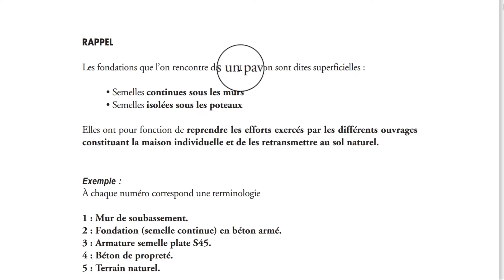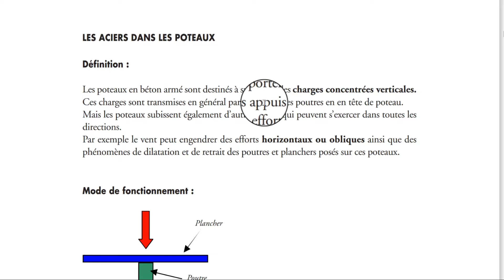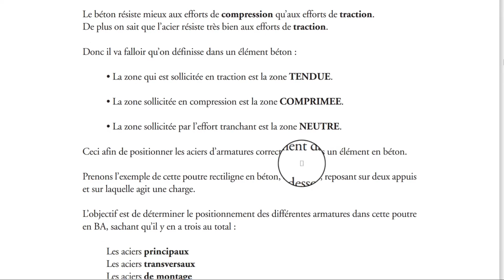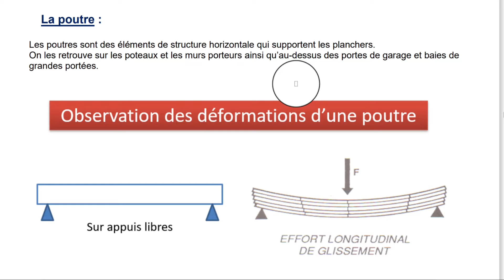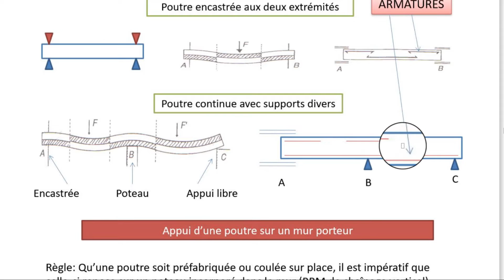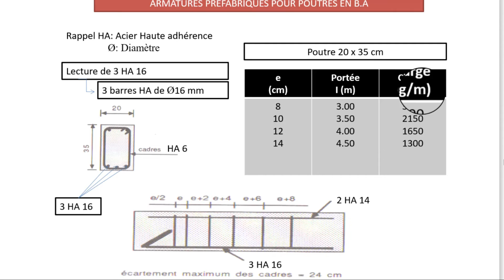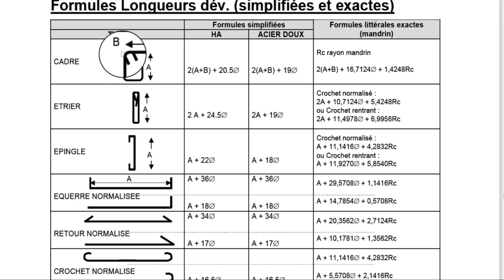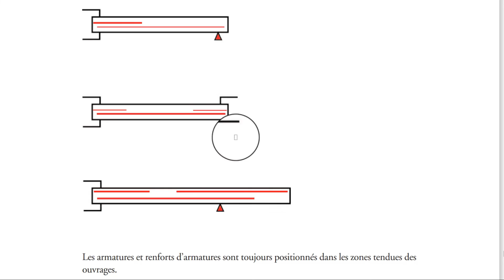🚨 BÉTON ARMÉ : Pourquoi l'acier INDISPENSABLE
🏗️ BÉTON ARMÉ : LE GUIDE FONDAMENTAL [COMPRENDRE LES EFFORTS]

Dans cette vidéo, je vous explique les comportements du béton armé et comment
positionner correctement l'acier pour chaque type de structure (fondations,
poutres, poteaux, planchers).

📌 CE QUE VOUS ALLEZ APPRENDRE :
✅ Les 3 efforts fondamentaux : traction, compression, cisaillement
✅ Pourquoi le béton seul CRAQUE (résiste mal à la traction)
✅ Pourquoi l'acier est indispensable (résiste bien à la traction)
✅ Les fondations : positionnement de l'armature inférieure
✅ Les poteaux : armatures longitudinales et transversales (étriers)
✅ Mode de fonctionnement : compression, cisaillement, dilatation, retrait
✅ Les poutres : zones de compression vs zones de traction
✅ Les 3 zones du béton : zone comprimée, zone neutre, zone tendue
✅ Positionnement des aciers principaux (bas = traction)
✅ Positionnement des aciers transversaux (étriers = cisaillement)
✅ Calcul des longueurs développées des armatures
✅ L'enrobage du béton (5-10 cm selon exposition)
✅ Le recouvrement des barres d'acier (50 fois le diamètre)
✅ Les formules de cintrage des aciers
✅ Rayons de courbure à res